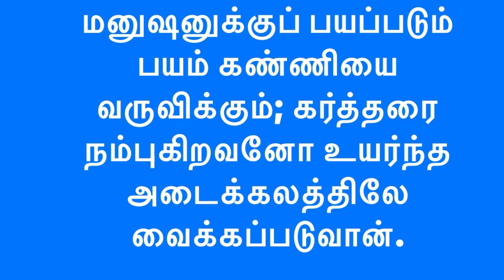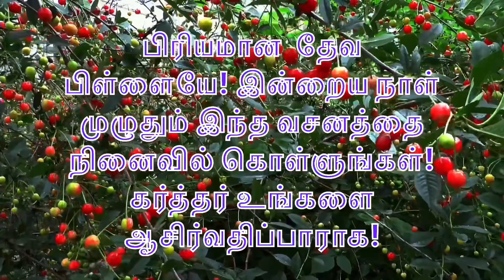Daily Bible Verse/இன்றைய வேத வசனம்/today’s blessing/08-01-2024/Watch this today and get blessed/God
January 2024

 Happy day /Happy/RSS/BJP/Friday/January/ஜனவரி/December 2023/Monday